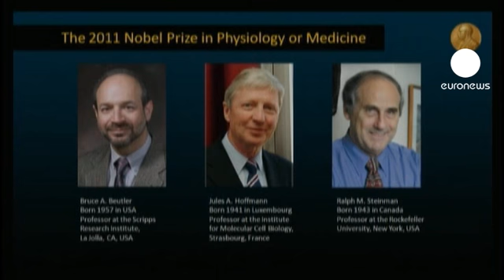نوبل پزشکی برای تحقیق در مورد سیستم ایمنی بدن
لحظه موعود برای معرفی برندگان نوبل 2011 فرا رسید.

در نخستین روز معرفی برندگان، جایزه نوبل پزشکی مشترکا به بوروس بوتلر، جول هوفمن و رالف اشتاینمن بخاطر تحقیقاتشان در مورد سیستم ایمنی بدن تعلق گرفت.